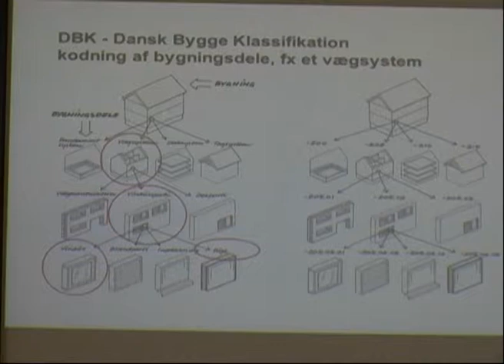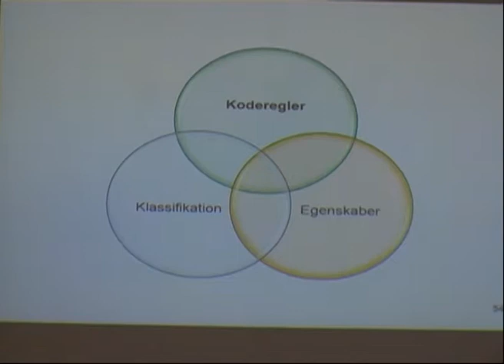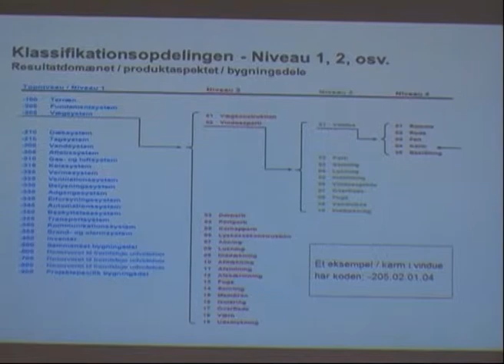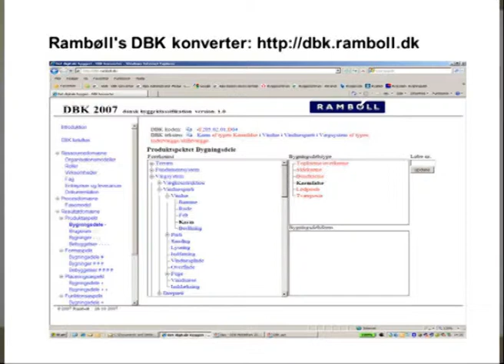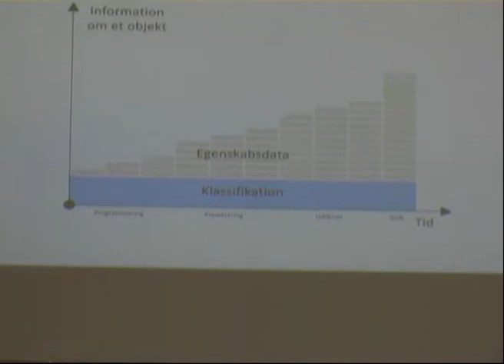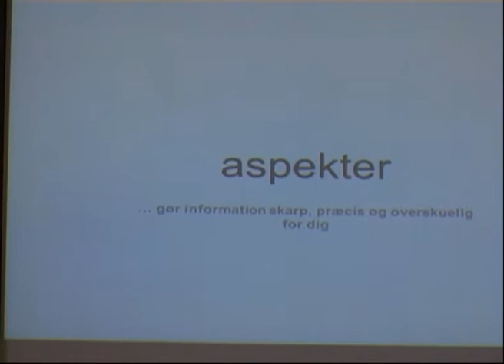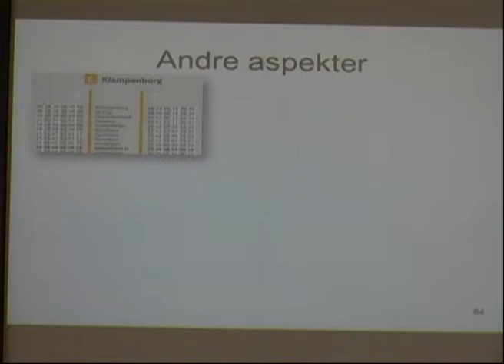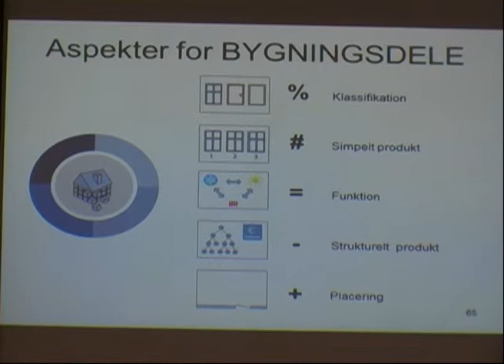VIA konference m BIPS 17 april 2012 part 04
Bips beskrivelsesværktøj bliver i dag brugt af ca. 300 projekterende virksomheder. Mange bygherrer sætter i dag krav til at de projekterende parter skal bruge værktøjet. Det Digitale Byggeri er en kendsgerning, derfor er det relevant at se på en måde hvorpå man kan strukturer sine beskrivelser.

Gert Rønnow gav en grundig introduktion til Bips beskrivelsesværktøj, som både kan bruges, hvis man som projekterende skal skrive beskrivelser eller man som udførende part skal læse dem.

Der blev givet en kort introduktion til bips/cuneco og hvad bips/cuneco laver.

Introduktionen indeholdt en gennemgang af principper, hvilke elementer værktøjet består af, opbygning/indhold og brugen af værktøjet.

Der blev gennemgået et praktiske eksempel, således at man fik et indtryk af hvorledes det kan bruges, også på mindre projekter.